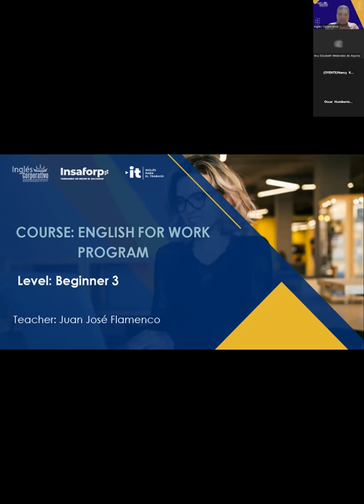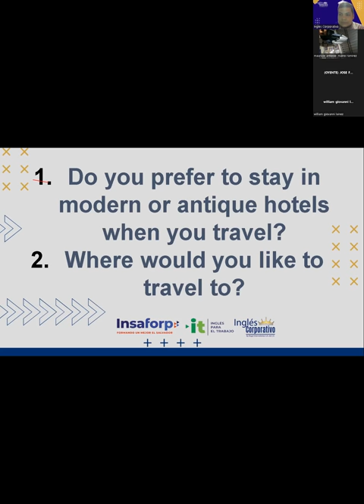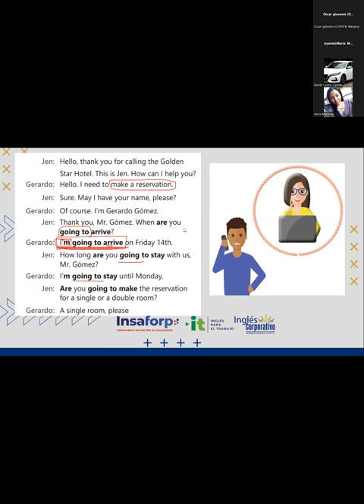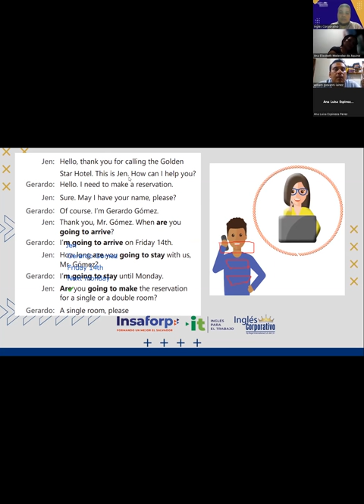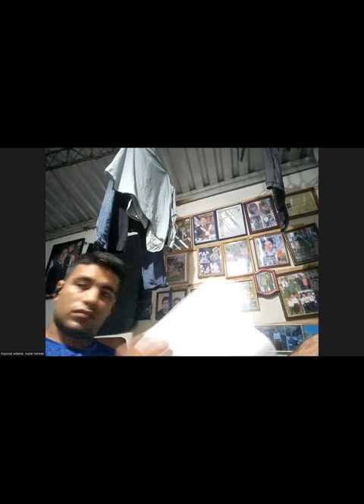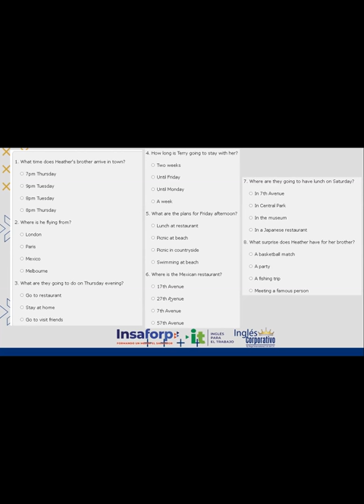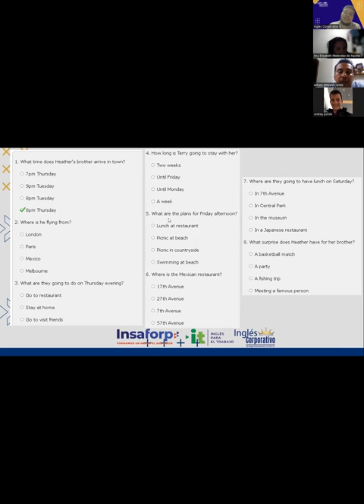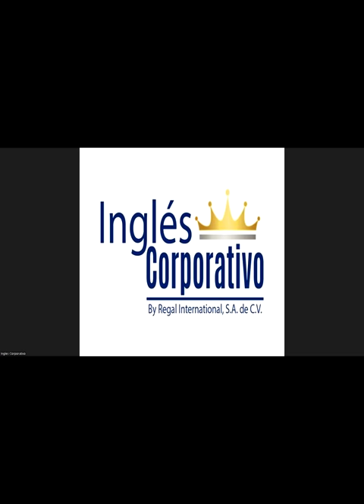Sesión 17-15-05-2023-29750-8048-0062/2023-Flamenco-HOW TO USE BE GOING TO